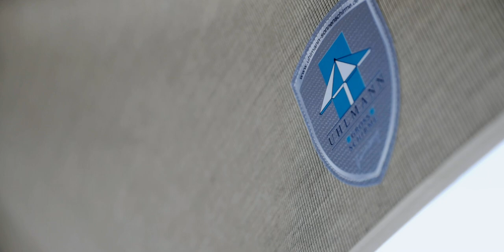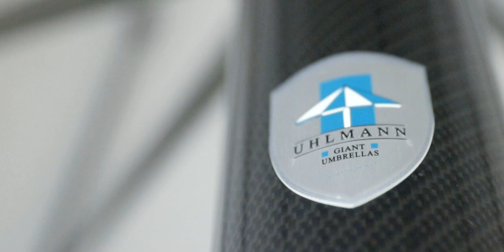Uhlmann Sonnenschirme – Qualität made in Germany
Wer bei einem Sonnenschirm erstklassige Qualität erwartet, ist bei der Firma Uhlmann genau richtig. Hier werden seit über zwei Jahrzehnten Schirme aus hochwertigen Materialien hergestellt. Wohlfühlen ist vorprogrammiert, wenn Sie das edle und stilvolle Design eines handgefertigten Uhlmann Sonnenschirms während Ihrer schönsten Momente im Leben begleitet.

Bei den Uhlmann-Schirmen ist die Bespannung aus wasserabweisendem, beschichtetem Acryl- oder Polyestergewebe. Das macht sie nicht nur extrem wetterfest, sondern auch sehr haltbar.

Das Gestänge besteht aus stangengepressten, pulverbeschichteten Aluminiumprofilen. Edelstahl und verzinkte Stahlkomponenten stärken das Gestell zusätzlich.
Die Großschirme sind in rechteckiger, quadratischer oder runder Ausführung erhältlich. Das Tolle: Alles kann ganz individuell in über 100 verschiedenen Schirmgrößen und 102 beliebten Trendfarben gestaltet werden.

Das Einsatzgebiet der Uhlmann-Sonnenschirme ist vielfältig: Bekannt ist die Firma bei etlichen Marktführern der Groß- und Außengastronomie. Inzwischen sind aber auch erste Wahl für private, öffentliche und gewerbliche Einrichtungen, und das mit Recht: Der Umstieg vom Sieb- zum Digitaldruck eröffnet neue Pforten. Fotorealistischer Druck ermöglicht hohe Kreativität und neue Marketingmöglichkeiten – bei strahlender Leuchtkraft und unbegrenzter Farbmöglichkeit.

Alle Schirme werden mit größter Sorgfalt handgefertigt und entsprechen höchsten Qualitätsanspruchen in Sachen Funktionalität und Robustheit – und das bei einem hervorragenden Preis-/Leistungsverhältnis made in Germany.

Ein wirkliches Highlight ist der Starkwindschirm, der auch kräftigen Böen standhält. Er wurde im Windkanal getestet mit einer Spitzengeschwindigkeit von 102 km/h im geöffneten Zustand.

 ▬ Mitwirkende ▬▬▬▬▬▬▬▬▬▬▬▬▬▬

Uhlmann – „Schirmherr“ bester Qualität made in Germany!

Wir stehen für:

• Deutsche Qualität durch und durch

• Den Produktionsstandort ausschließlich in Deutschland

• Kompetente und professionelle Beratung

• Flexibilität

▬ Webseite & Kontakt ▬▬▬▬▬▬▬▬▬▬▬▬